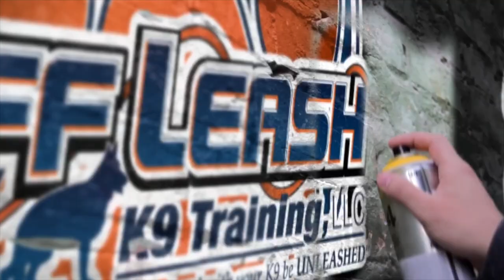Providence/Bakersfield Dog Trainers: 2 yr Old English Bull Dog: Franklin | Best Dog Trainers in RI!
If you live in the Rhode Island area, give us a call and we can make your dog just as happy and obedient as Franklin !